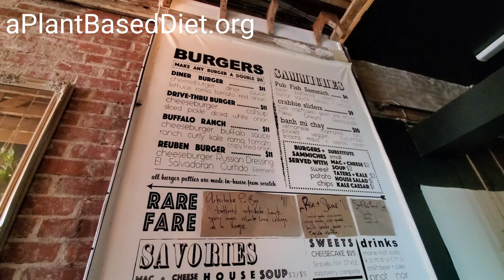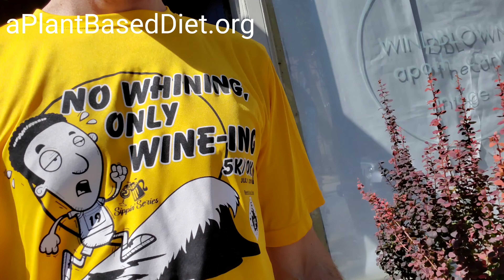Urbavore | Plant Based + Vegan Food | Lynchburg, Virginia